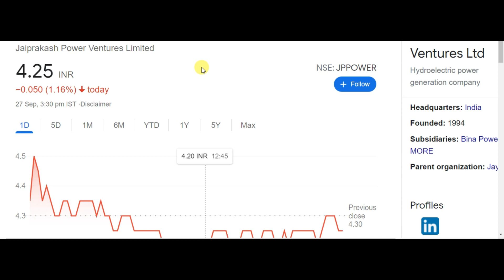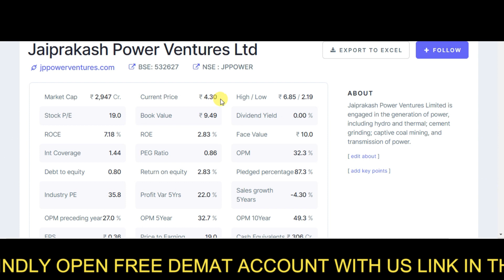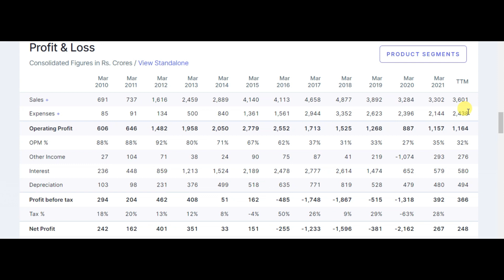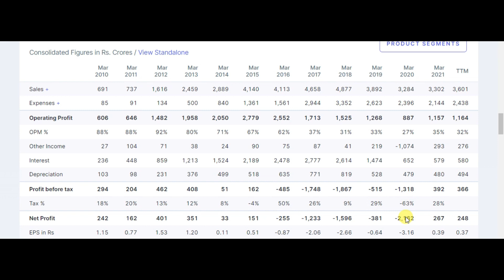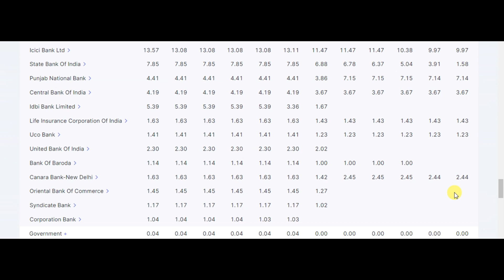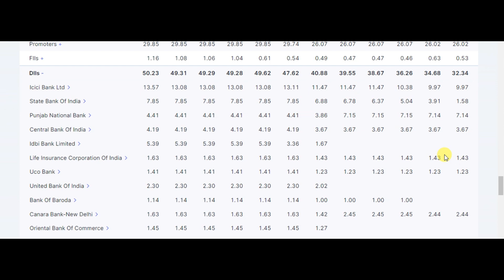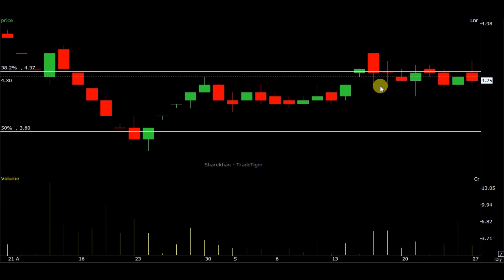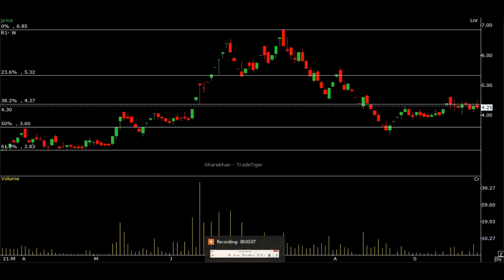JAI PRAKASH POWER SHARE ANALYSIS | JAI PRAKASH POWER SHARE PRICE TARGET |JP POWER SHARE LATEST NEWS